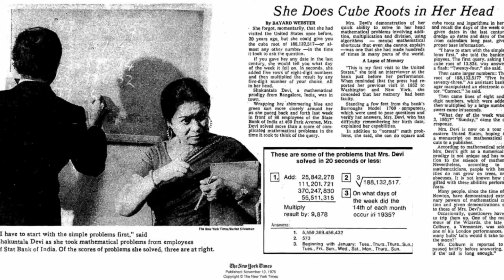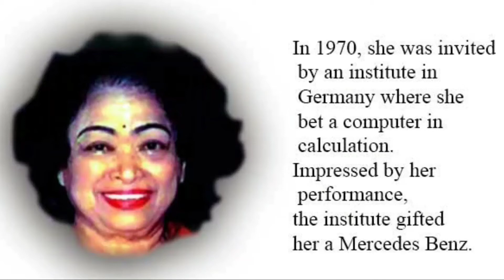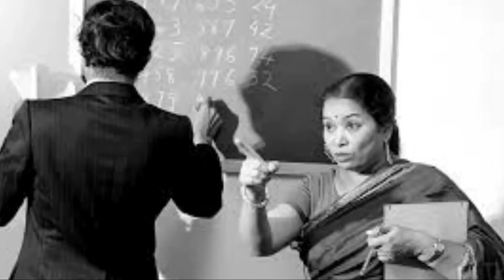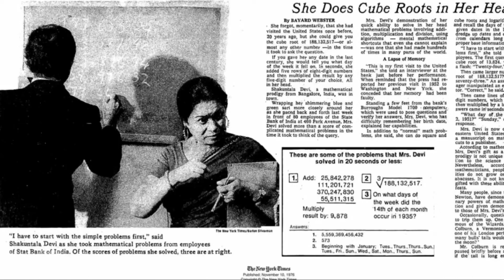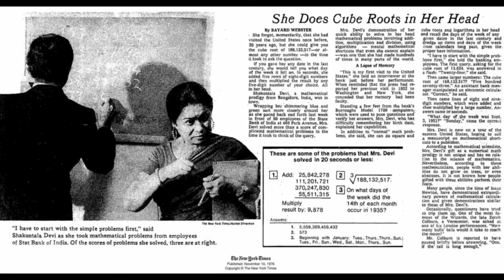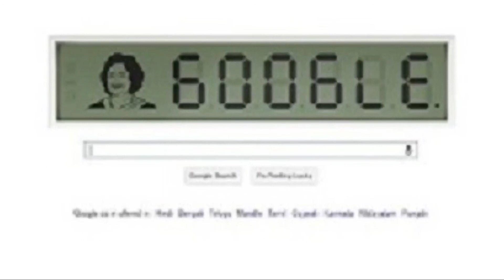The Shakuntala Devi ft. Vidya Balan as Human Computer | Astrologer | Mathematician | Famous Writer